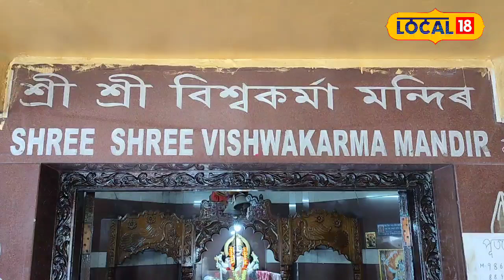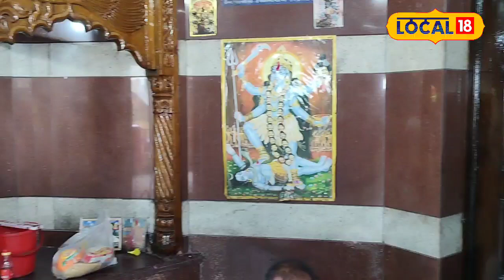Assam News | বিশ্ব খনিকৰৰ এটা মন্দিৰ । কোনে কেতিয়া স্থাপন কৰিছিল এই মন্দিৰটো?